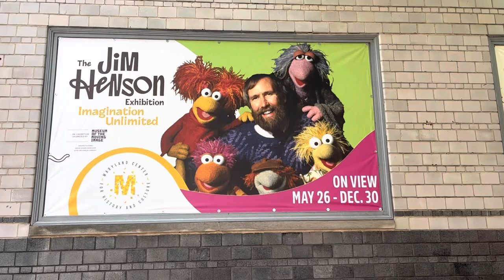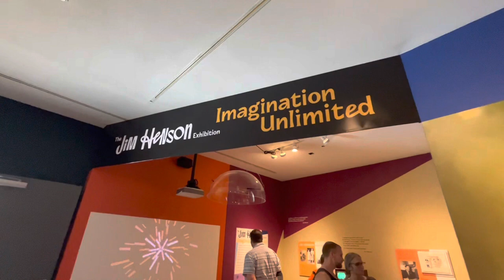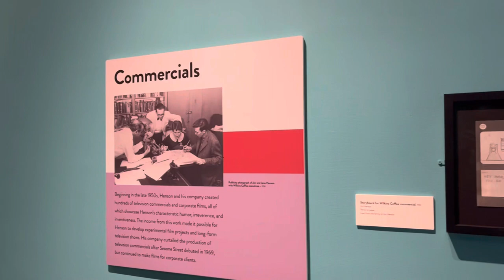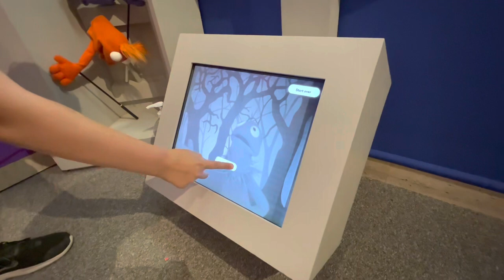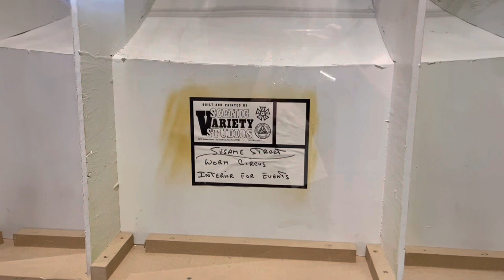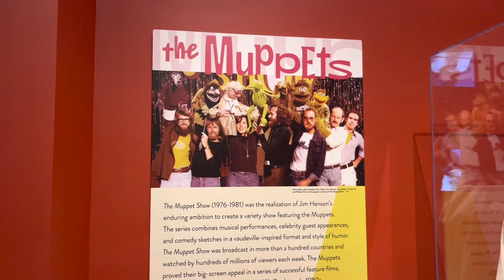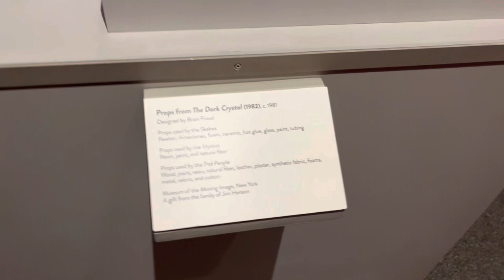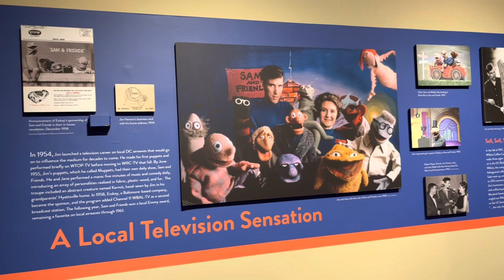Father’s Day 2023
Jim Henson exhibit